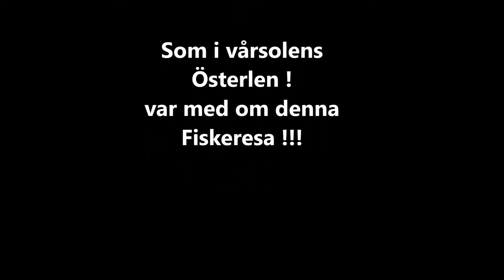havsöring på österlen 2016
Havsöring fiske nere i Österlen våren 2016.